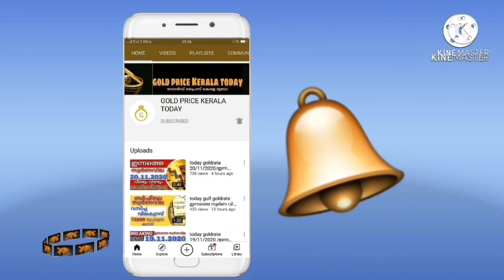സ്വർണവില കുറയുന്നു goldrate 01/10/2021/ഇന്നത്തെ സ്വർണ വില/kerala gold price today/916/kerala gold